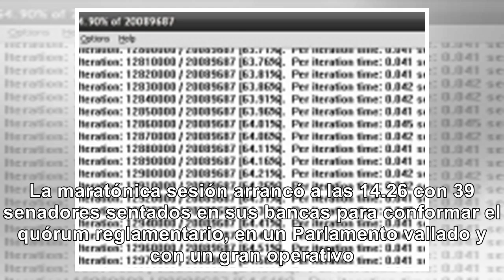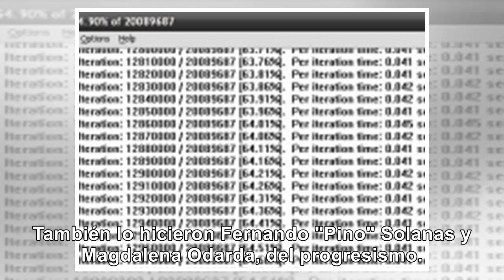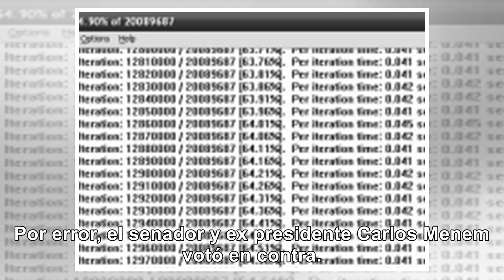Están en su virgocuervas mientras: Se aprobó el presupuesto - Noticias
El senado aprobó el Presupuesto Se votó en la madrugada, tras un largo y tenso debate. El proyecto c...